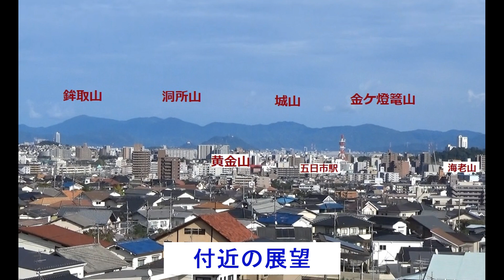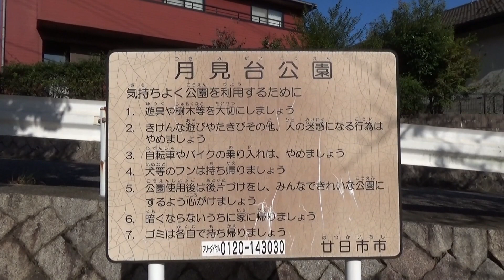月見台公園と付近の展望 （廿日市市 2020.10.17）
月見台は広島市と廿日市市の境があります。
廿日市市の月見台公園を撮影、月見台付近の展望景色も撮影。
晴れて明るい景色です。　　　o(^▽^)o

ＢＧＭ　秋の風